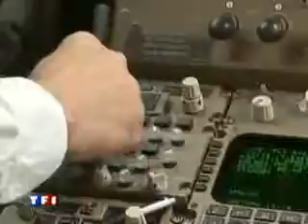REPORTAGE COMPAGNIE AÉRIENNE CORSAIRFLY BOEING 747-400 F-GTUI LFPO-TFFR ORLY-LE RAIZET (2008)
En 2006, Hervé Pierret devient PDG de Corsair et Marc Siano entre comme président du directoire du groupe Nouvelles Frontières. En 2007, Corsair change de nom et devient Corsairfly. L'année suivante la compagnie migre son système d’inventaire et de réservation sur la solution Amadeus et met en place de nombreux partenariats stratégiques avec d’autres compagnies aériennes.

En 2010, Pascal de Izaguirre prend la direction de la compagnie en tant que Directeur Général. En 2011, il est nommé président directeur général de Corsair.

En 2012, Corsairfly change de nom et devient Corsair International. La compagnie décide d'améliorer le confort de ses appareils, en investissant 36 millions d'euros environ. Le premier exemplaire entièrement réaménagé, l'un de ses A330-243 (F-HBIL) commence à effectuer ses vols entre Orly et Montréal le 15 juillet 2012. En novembre 2012, est inaugurée la ligne Paris Orly - Dakar.